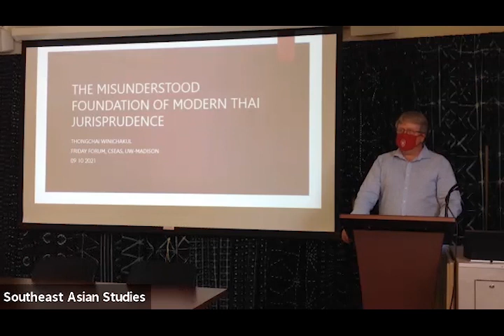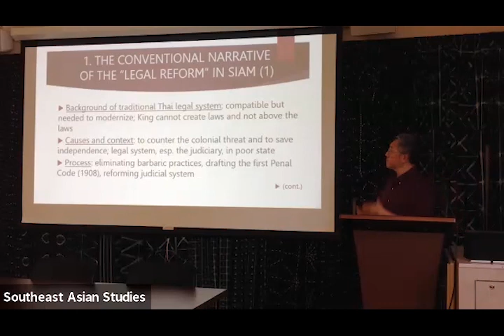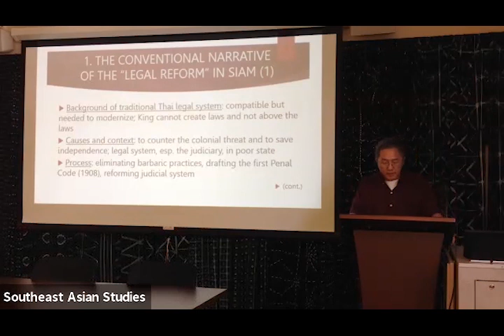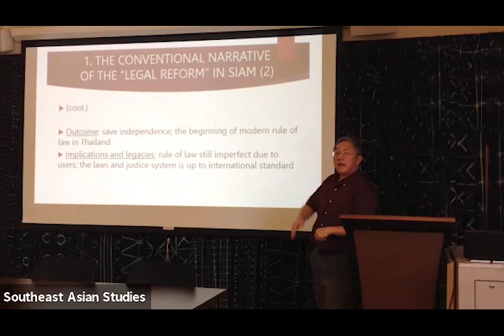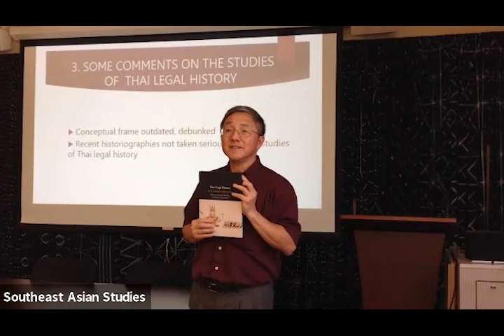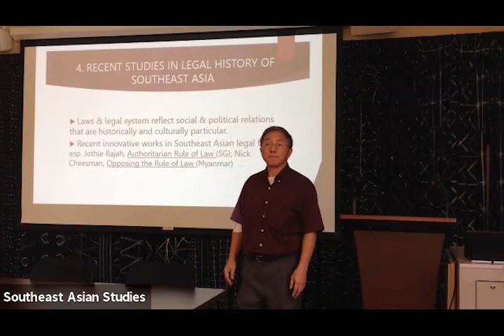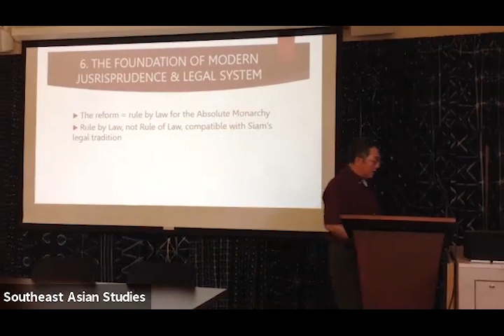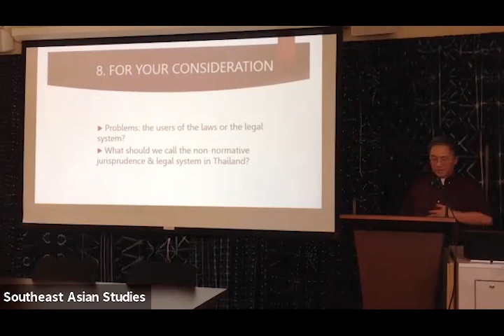The Misunderstood Foundation of Modern Thai Jurisprudence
Thongchai Winichakul
Professor Emeritus of History
UW-Madison

With the modernization of the legal system in Siam in early twentieth century, legal historians of Thailand have regarded the modern rule of law as established in the country since then, despite being imperfect. Such is a consequential misunderstanding.